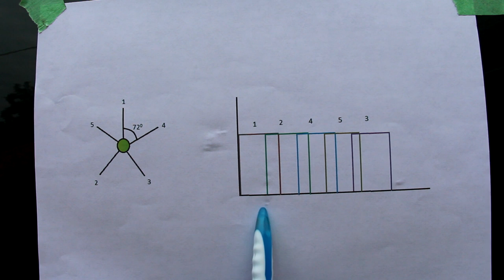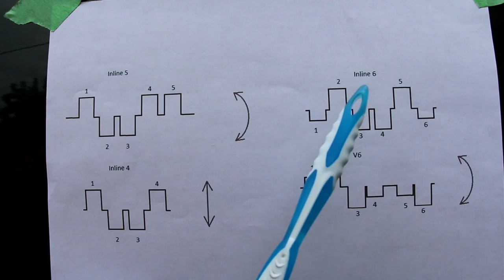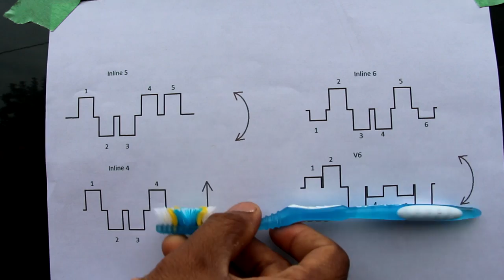Why Inline 5 Cylinder Engines are an Anomaly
Here's a look inside a Volvo 5 Cylinder engine, how it works, what caused it to fail and why inline 5 cylinder engines aren't that popular anymore!

The engine in this video was taken from a 2005 Volvo S40 and suffered from oil starvation and coolant mixing with the oil. In this video, the B5244S4 inline 5 cylinder engine is torn down to take a look and what caused it to fail, how it works, the component setup, a discussion on its integrated lubrication and PCV systems and engine balance.

Skip to the sections in this video:

0:00 Introduction
1:14 Teardown
7:54 Engine Lubrication
11:17 Positive Crankcase Ventilation System
13:57 Engine Balance

The Volvo B5244S4 is a modular design that scalable from inline 4, inline 5 and inline 6 applications on the same production line. It features an aluminum design, with a lubrication system integrating the valve cover and oil pan. The head is wide, having dual overhead cams situated far apart from each other. The version shown here is naturally aspirated and has variable valve timing on the intake side only. The valve-train is driven off a timing belt.

The cooling system integrates an externally mounted oil cooler, while the PCV system uses a unique oil separator to extract oil from the crankcase before venting it back into the intake plenum.

Make sure you maintain your vehicle so the engine does not become like this one! You can get replacement supplies and parts here:
Engine Oil:

Link to Etsy shop where you can purchase speedkar99's brother's socks, t-shirts or hoodies: